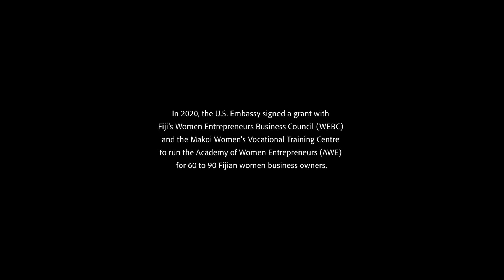Fiji: From the Highlands (Together We Launch New Careers)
Together We is a partnership between the US State Department and the East-West Center to gather stories and data on recent and ongoing human capital development collaborations. The project focused on joint efforts in education, public health, and economic innovation by the US and eight Southeast Asian and Pacific nations: Australia, Fiji, Indonesia, Papua New Guinea, Myanmar, Thailand, Vietnam, and Vanuatu.

In 2020, the U.S. Embassy signed a grant with the Women Entrepreneurs Business Council (WEBC) to run the Academy of Women Entrepreneurs (AWE) Fijian women business owners.

Today we are delighted to see participants thriving in business, such as Seruwaia Kabukbu and Imanueli Kiritakayawa. See their story. TogetherWe Launch New Careers